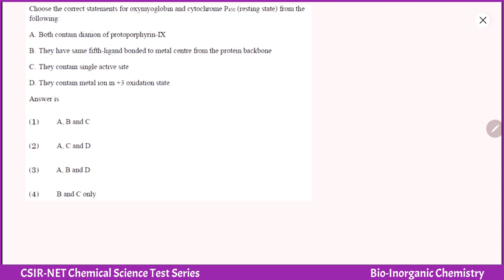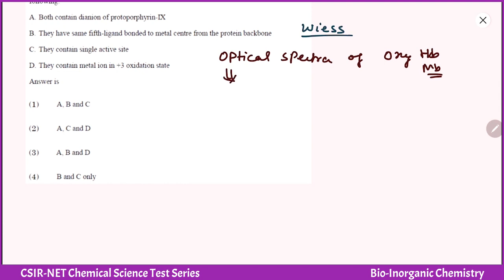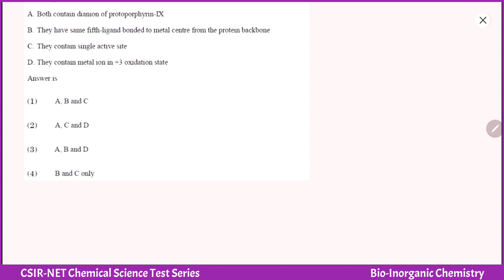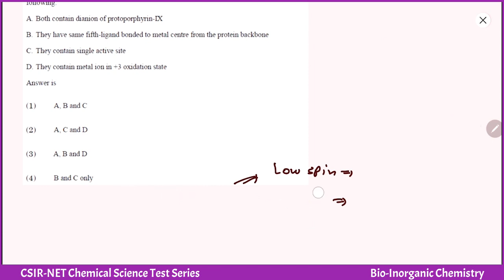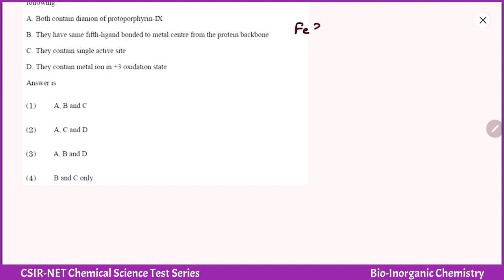Oxidation state of Iron Fe in Oxyhemoglobin and Oxymyoglobin Bioinorganic Chemistry by MadChem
𝐍𝐞𝐰 𝐎𝐧𝐥𝐢𝐧𝐞 𝐁𝐚𝐭𝐜𝐡𝐞𝐬 ALERT !